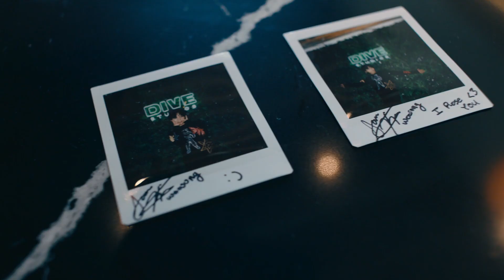How WOOSUNG’s Mindset Was Made | WOOSUNG (김우성) x Mindset Photoshoot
The official behind the scenes look into the making of WOOSUNG’s Mindset Collection.

From dreaming of becoming a professional football player, to struggling with an eating disorder, to quitting music at one point and unexpectedly meeting The Rose band-mates, this is the WOOSUNG you've never heard before.

After a two year hiatus and a reflective time away from the limelight, WOOSUNG is ready to open up about his past, transcending his inner walls, and the hopeful future that lies ahead.

🎧  Mindset: an intimate audio collection of personal stories and lessons from your favorite artists and celebrities.